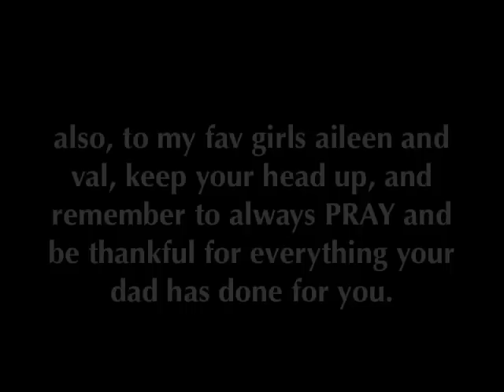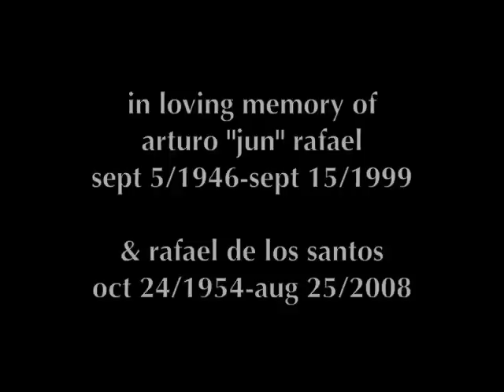Heart of Worship - Dedication Video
to anyone who's lost someone, remember to surrender it all to God and he'll take care of the rest.

i usually don't sing spiritual songs cuz i know its a touchy subject but i know everyone needs Jesus. =)

the only way i know how to give back to my dad for everything he's given me is through music, so any video i do, any song i sing, it's all because he has driven me to do things i never i thought i could do. thanks dad, seriously, for everything.

another video from the practice room...

RIP dad
sept5'46-sept15'99

9 years...
-aj

special dedication to rafael de los santos who was just called up to heaven on august 25th, 2008.